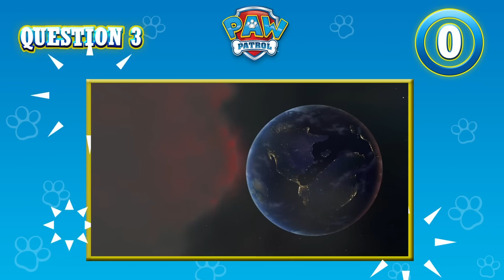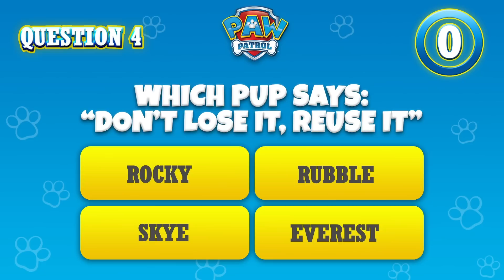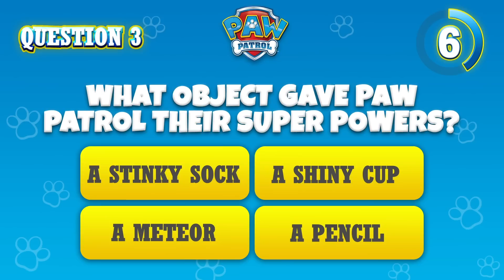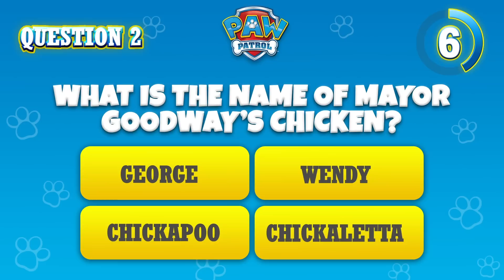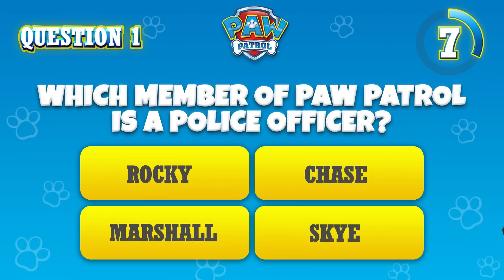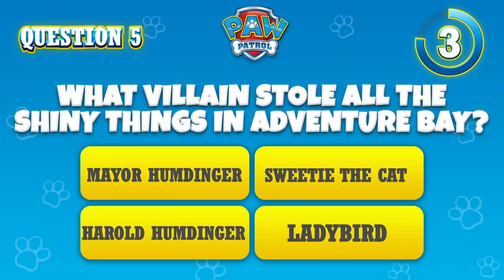Ultimate Rescue PAW Patrol stop a Movie Monster and more!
In this PAW Patrol cartoon compilation for kids, the Pups stop a giant mechanical monster, Mayor Humdingers runaway train, and much more!